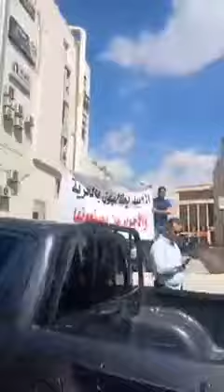اعتصام امام الصليب الأحمر للمطالبة بالافراج عن العجارمة